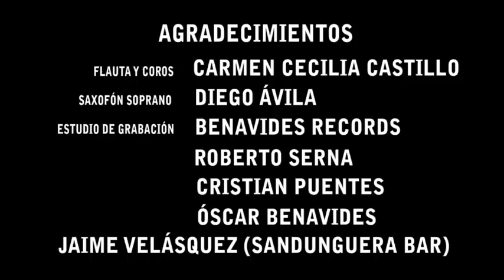Percusión Latina: III Parte Cursos y talleres Colombia